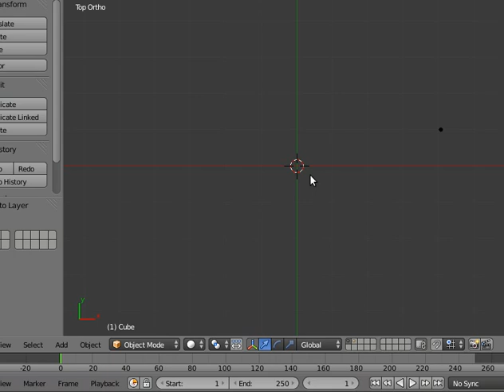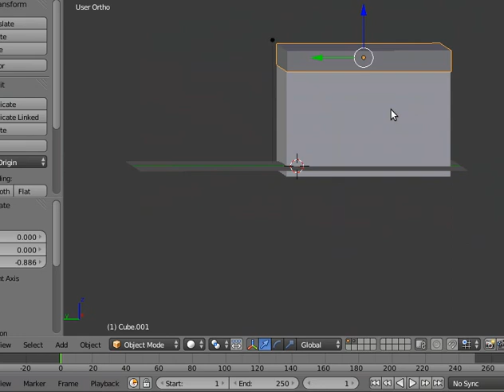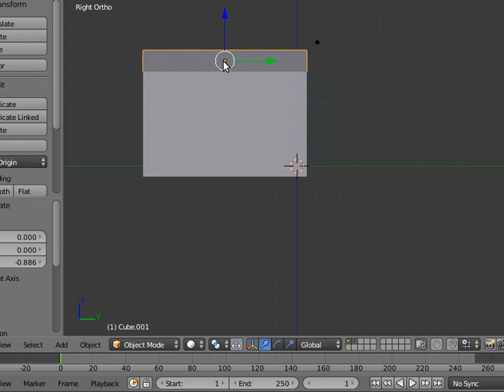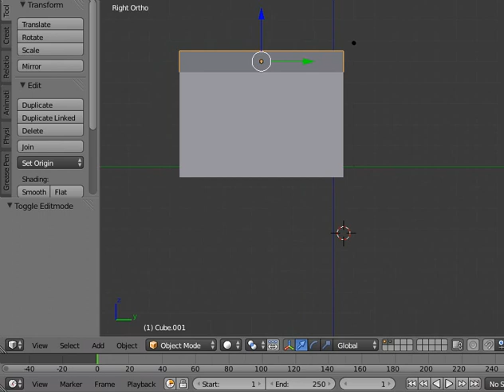caja tapa blender